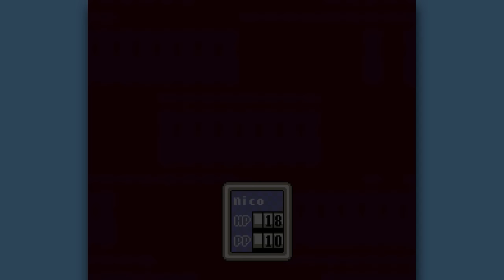IT CAME FROM OUTER SPACE - Let's Play - Earthbound - 1 - Walkthrough Playthrough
GAME: Earthbound
AUTHOR: Ape and HAL Laboratory